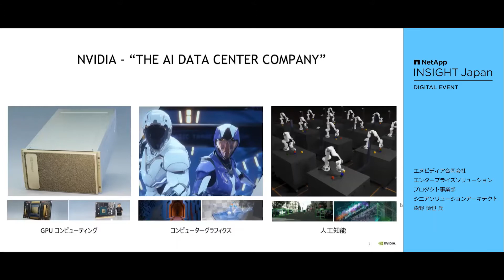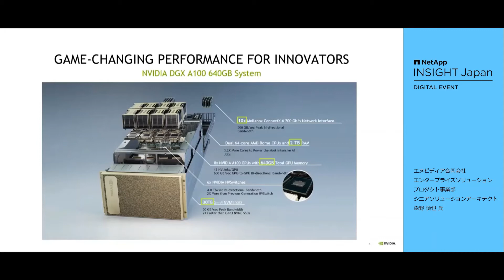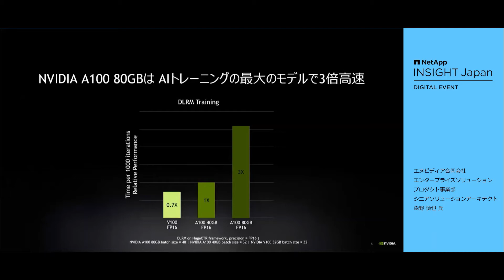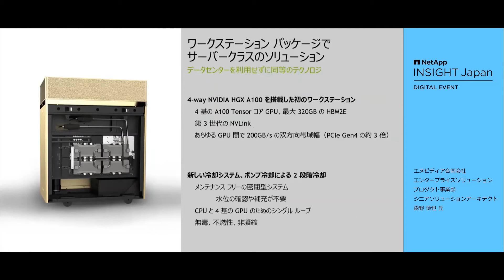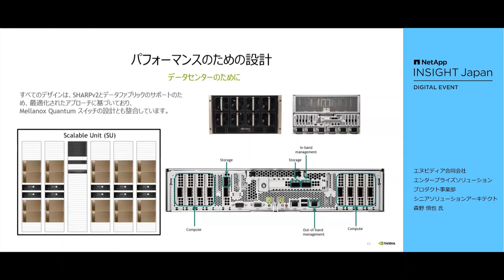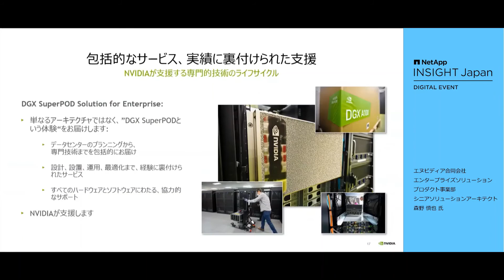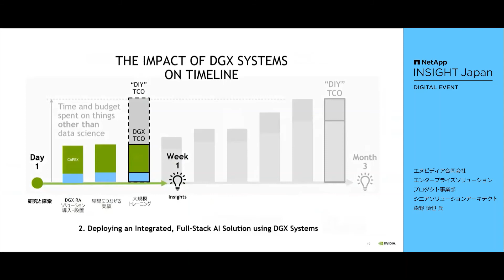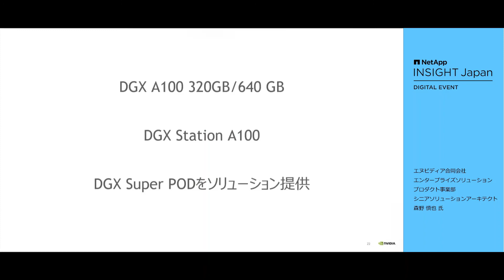NVIDIA DGX A100 / NVIDIA DGX SuperPOD 最新情報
NVIDIAの最新GPUを搭載したアプライアンスサーバー「NVIDIA DGX A100」と世界で唯一のペタスケール統合AIワークステーション「NVIDIA Station A100」、そしてそのソフトウェアのご紹介をいたします。
その他、史上最短の期間で設計、構築、展開することができる AI スーパーコンピューティングインフラストラクチャ「NVIDIA DGX SuperPOD」もご紹介いたします。

エヌビディア合同会社 エンタープライズソリューションプロダクト事業部 シニアソリューションアーキテクト 森野 慎也 氏
本動画は、2021年2月25日から3月19日開催した「NetApp INSIGHT Japan」にて実施したセッションとなります。